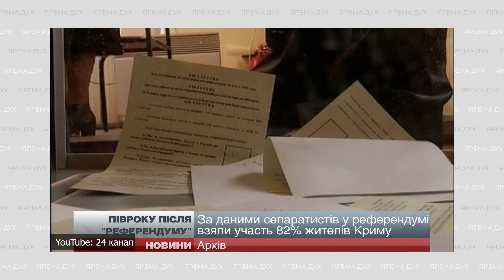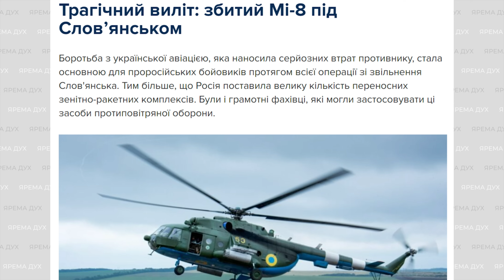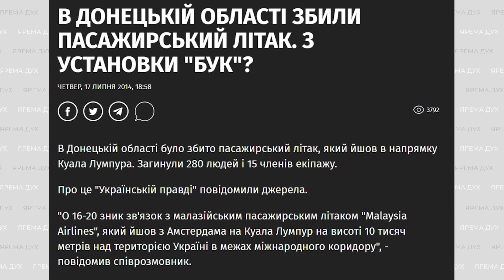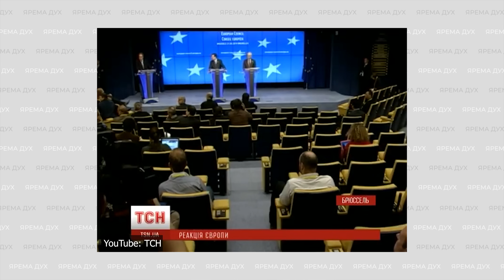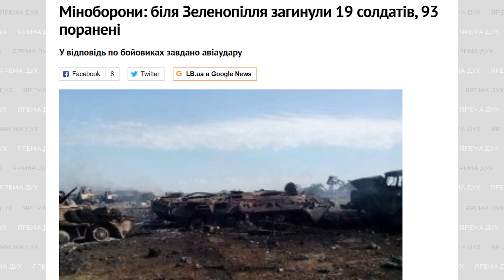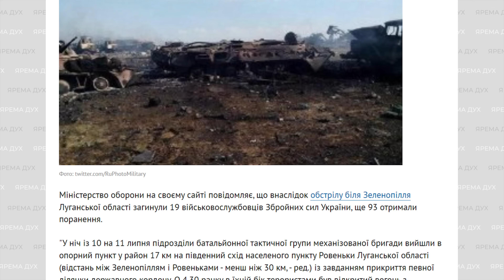Чи можна було уникнути війни у 2014?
Історія російської агресії – початок війни у 2014 році. Як росіяни (вкотре) напали на Україну. Чергова спроба Москви силою перекроїти кордони й відродити Російську імперію, до якої вона готувалася з дня розпаду “совка”. Чому українцям вдалося зупинити окупантів у Харкові й Одесі, але не вдалося в Донецьку та Луганську? Завдяки чОму, а головне, завдяки комУ, країна змогла тоді вистояти без оновленої армії та світової підтримки? Та чи могли ми навесні 2014 вберегти Крим, Донеччину та Луганщину?

00:00 - Початок
01:08 - Євромайдан: росія почала агресію ще тут
03:33 - Окупація Криму: як це трапилося
06:34 - Чорноморський флот росії – пригріта гадюка
08:27 - Липовий "референдум" у Криму і чудеса телепатії
12:14 - "Русская вєсна" на сході та півдні
14:30 - Паша Губарєв, "народні ополчєнці" та "оплот"
18:21 - Початок АТО та створення окупаційних адміністрацій "днр" та "лнр"
24:28 - Трагедія рейсу MH17
26:10 - Сили оборони України звільняють міста з-під окупації
27:27 - Іловайська трагедія
29:13 - Перші Мінські угоди
30:46 - Визволення Маріуполя, Донецький аеропорт, Дебальцеве
31:38 - Подяка і прощання

Монобанка або 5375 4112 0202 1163